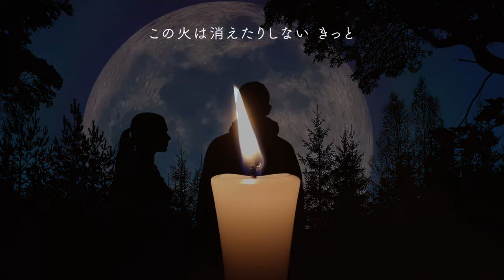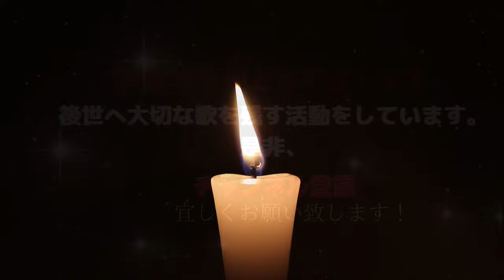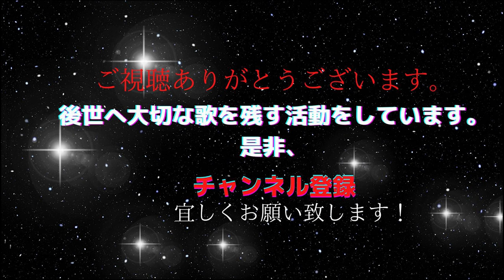米津玄師 月を見ていた Kenshi Yonezu-Tsuki Wo Miteita cover by 秋山千鶴 Chizuru Akiyama FINAL FANTASY XVI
米津玄師さんの「月を見ていた」FINAL FANTASY のテーマ曲をカバーさせて頂きました。
素晴らしい曲を創作された米津玄師さんの歌は、lemonやPaleblue まちがいさがし　パプリカ等
カバーさせて頂いています。米津玄師さんは歴史あるものを大切した上で、新しいものを積み上げる事を
なされているのが音楽に溢れていて大好きです。
これからもカバーさせて頂きたいと思います。

その大切な歴史をアヴェ・マリアの愛で包んだCD
CD「あいのしらべ」16曲　2200円は2020年に完売したものを
2021年にお客様の声から再販致しました。

2014年音楽で先人の愛伝えるCD「あいのしらべ」発売。CD制作経緯が月刊誌『致知』や読売新聞に掲載され、全国から注文頂く。幻の名曲「純忠菊池の歌」CD化は、日本初。
1989年より自宅にてピアノ・歌の指導。子育て支援の場として自宅開放し、親子の歌声教室・青少年育成の合唱主宰。2010年中学校非常勤音楽講師を２年間勤務。

Inquiry